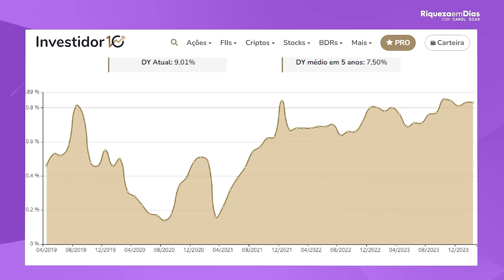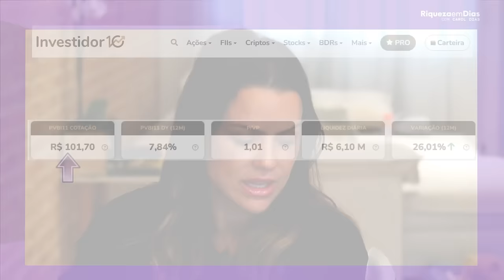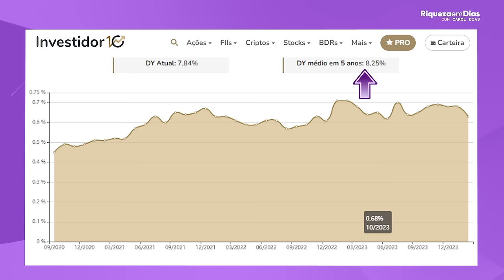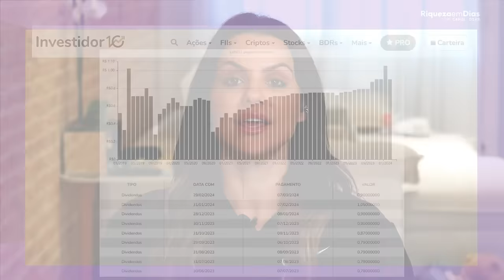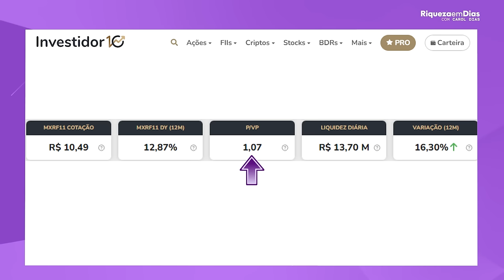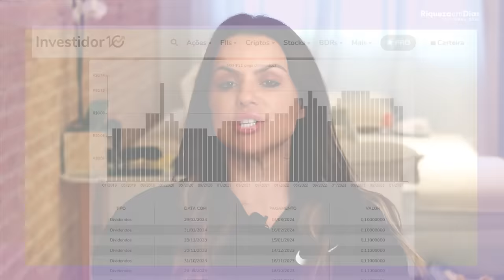TOP 4 FUNDOS IMOBILIÁRIOS PARA INICIANTES!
📌 Baixe o relatório GRATUITO 3 fundos imobiliários para 2024

Conteúdo do vídeo:

00:00 - TOP 4 FUNDOS IMOBILIÁRIOS PARA INICIANTES!
00:25 - O que é Fundo Imobiliário
01:00 - 1º Fundo Imobiliário
02:34 - 2º Fundo Imobiliário
03:36 - 3º Fundo Imobiliário
05:06 - 4º Fundo Imobiliário
06:56 - Eu invisto nestes fundos?